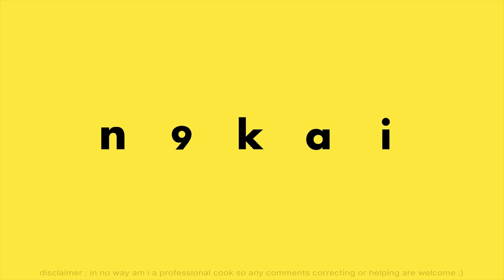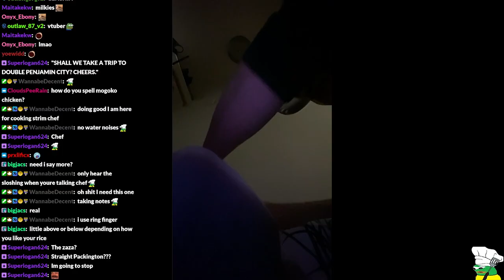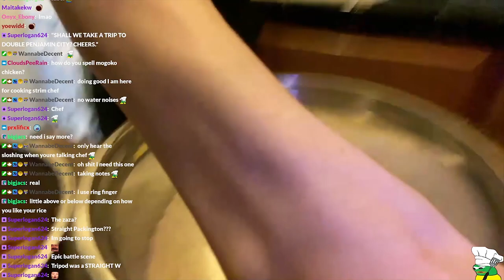aceu's chef REVEALS his ANCIENT TECHNIQUE